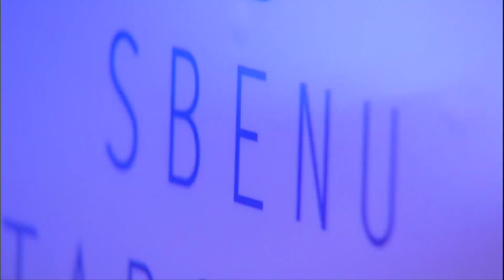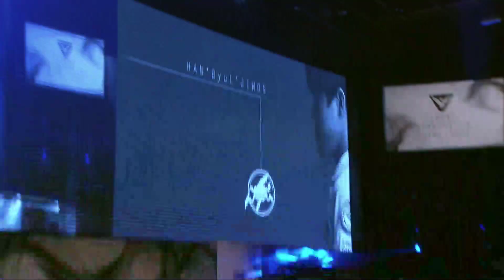[SBENU SSL 2015] Stats vs ByuL RO.16 Group D Match1 set1 -EsportsTV, Starcraft 2